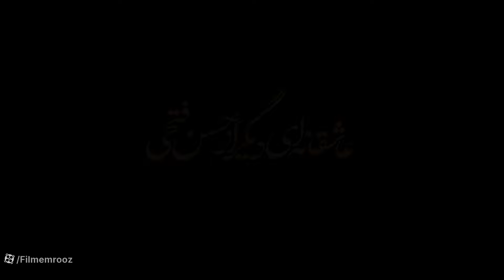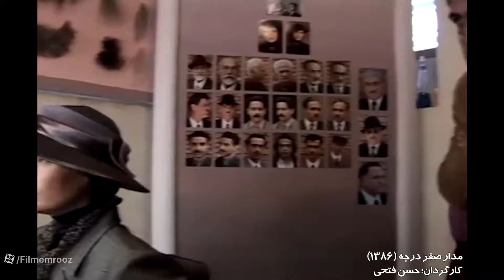مصاحبه حسن فتحی کارگردان جیران و شهرزاد با مجله فیلم امروز Hasan Fathi - Film emrooz Jeyran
مصاحبه استاد حسن فتحی با مجله فیلم امروز
کارگردان جیران و شهرزاد
 Hasan Fathi - Film emrooz